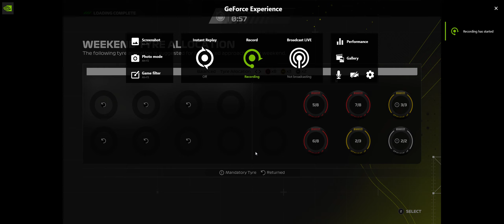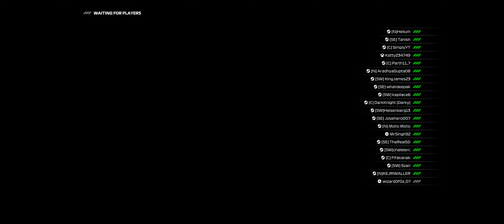Regions Cup S4 | F1 RRR @ Silverstone